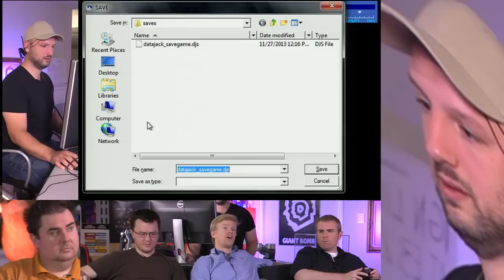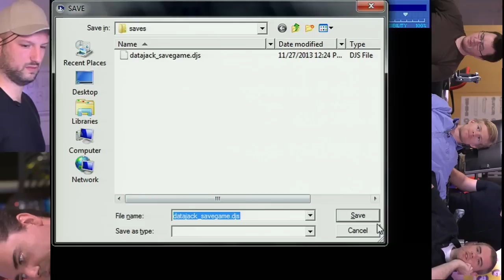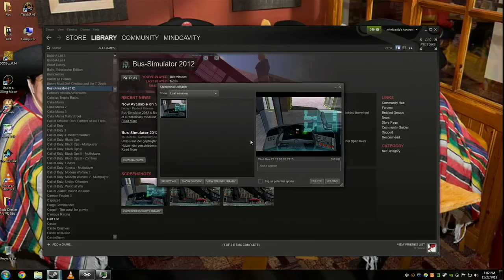Unprofessional Wednesdays: 11/27/2013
We give thanks to combo breakers, public transportation, oil rigs, and, of course, windjamming.